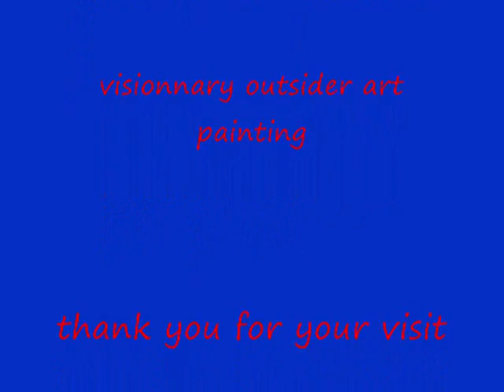COSMOS INTERIEUR roberto casas - aout 2009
cosmos intérieur - roberto casas - aout 2009
peinture sur bois médium  vernis 60X80 cm
technique mixte